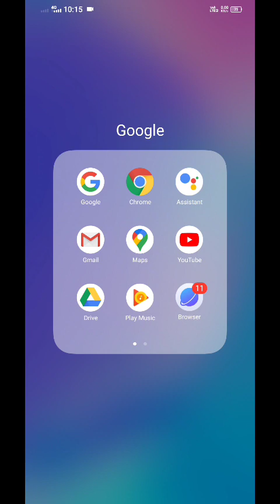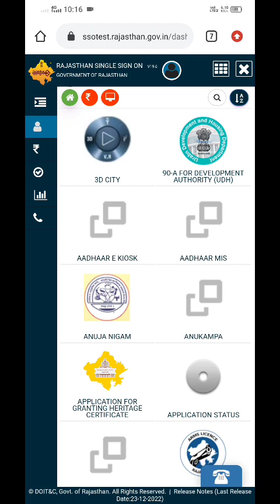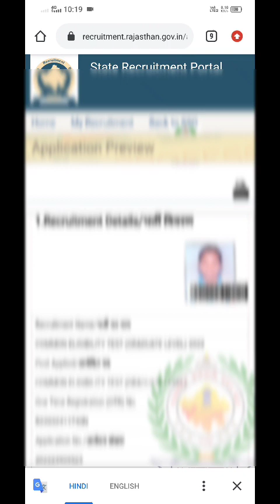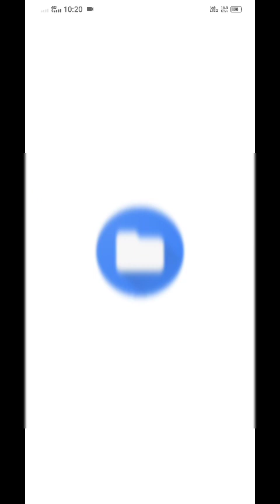| CET ka admit card | Hows download admit card CET | cet admit card update | Admit card download |